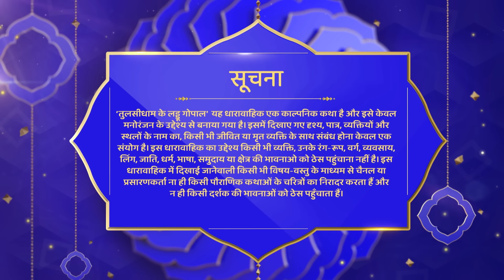हट्टी गोपी और भाडभोला गोपाल | Tulsi Dham Ke Laddu Gopal | Full Episode 140 | Hindi Mytho Show